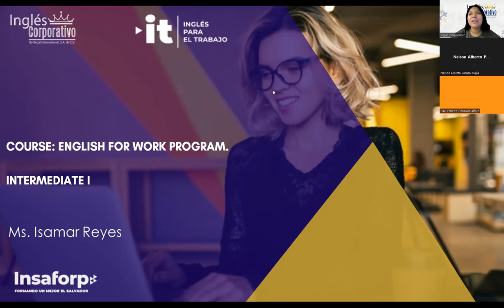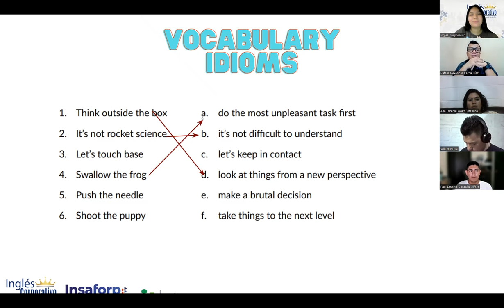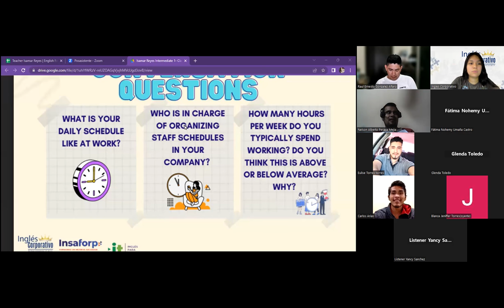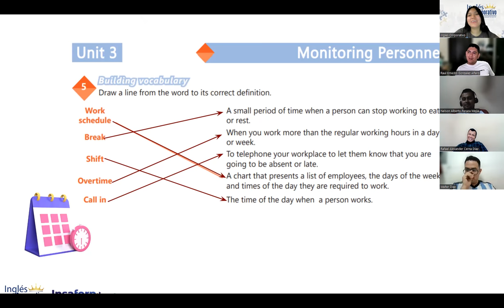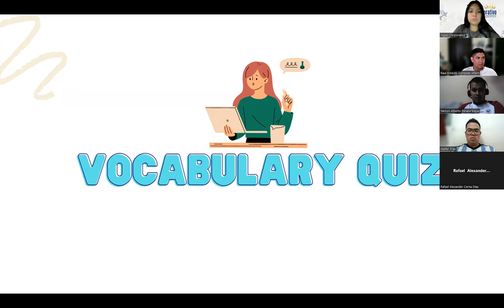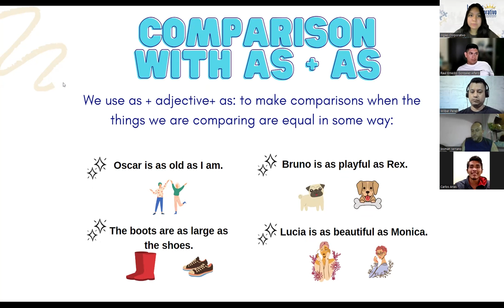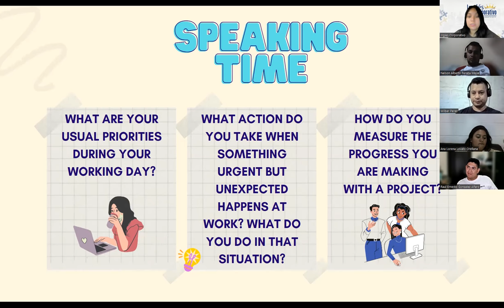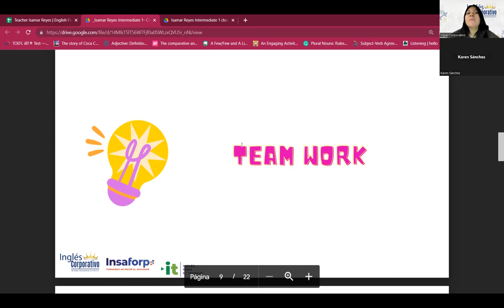Sesión 11-13-02-23-29750-8048-0024/2023-Reyes-Staff meetings practice.